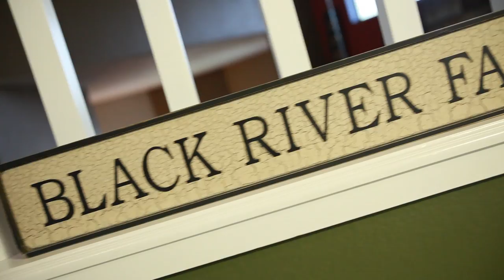Emily Snitzer Photography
Hello from Emily! Emily Snitzer Photography

Song used with permission, Triple Scoop Music. Film by Christopher Leigh Studios

Starring Moose, Bronx, and my amazing hubby, Seth Snitzer.